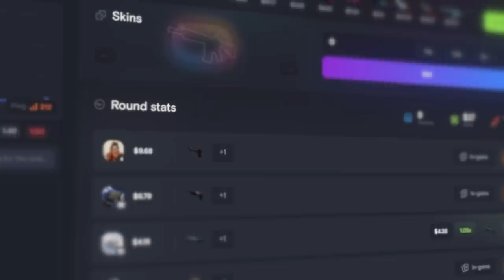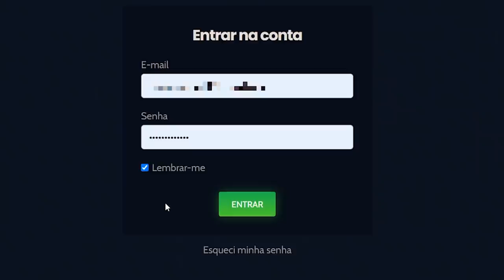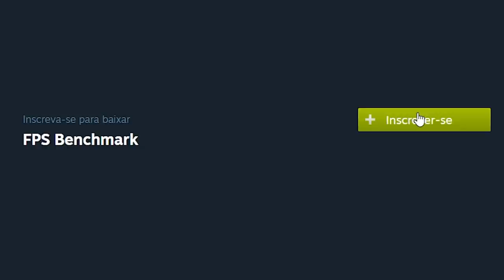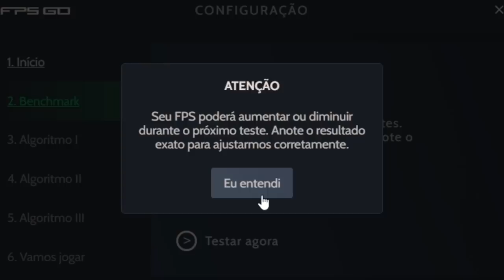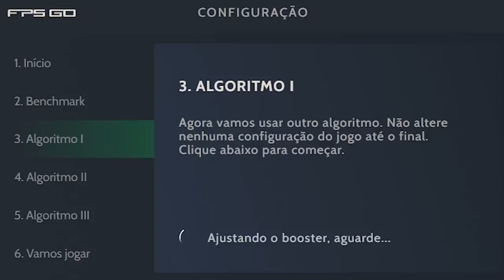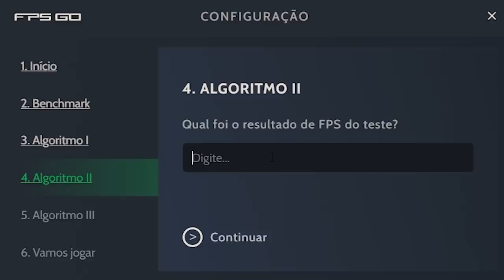mega atualização... Lançado 3 NOVOS ALGORITMOS que AUMENTAM seu FPS no CS:GO